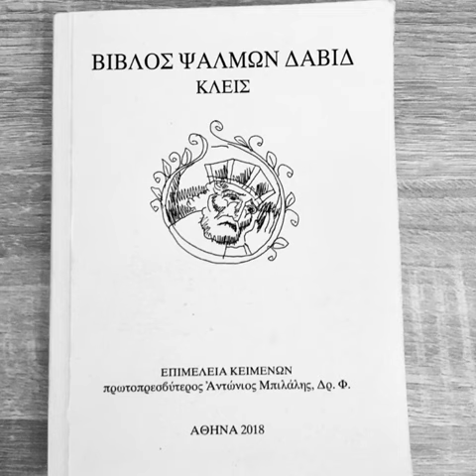ψαλμός 38 ευρέσεως εργασίας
ψαλμός 38
ευρέσεως εργασίας